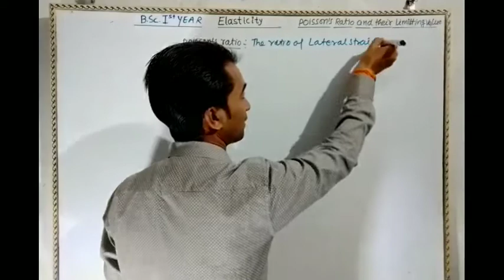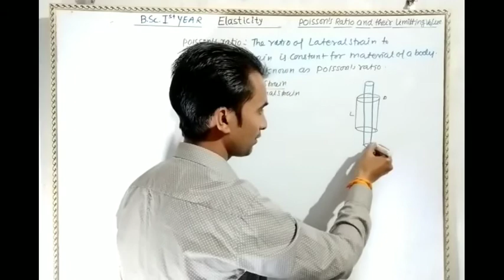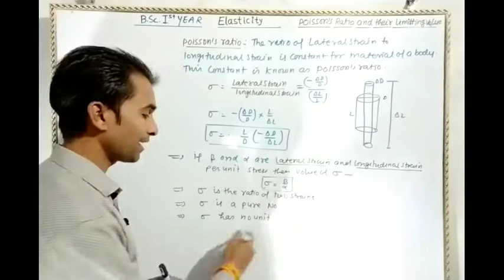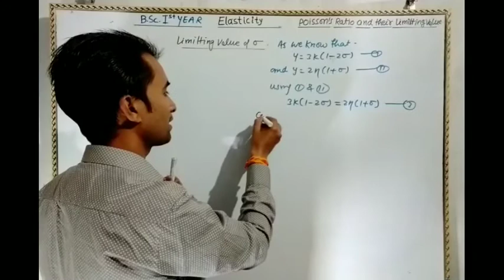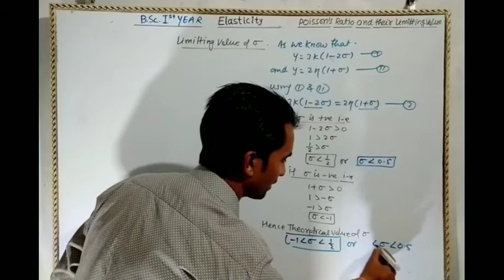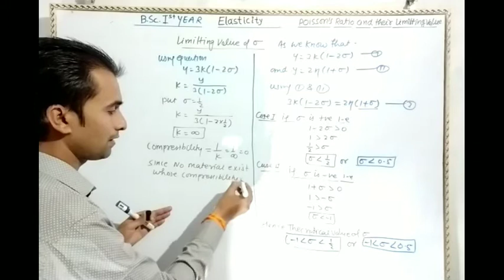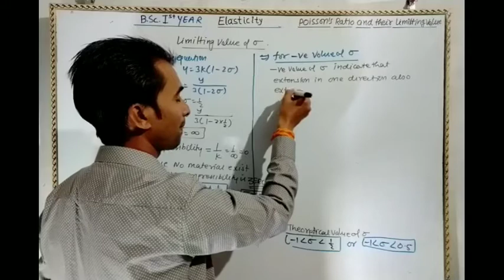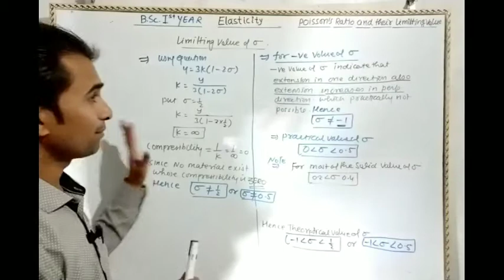Poisson's Ratio and their limitting value|Elasticity |Mechanics and wave motion |B.Sc.1styr#